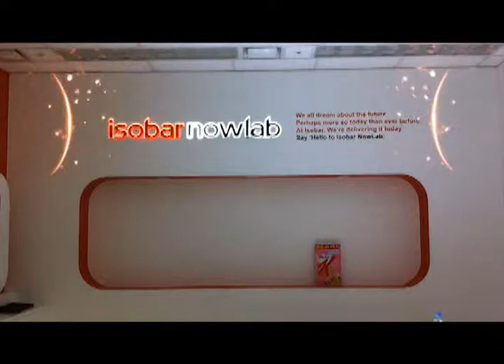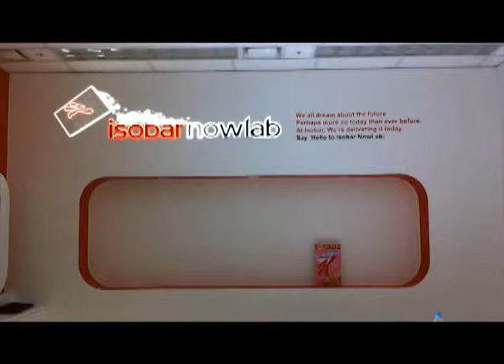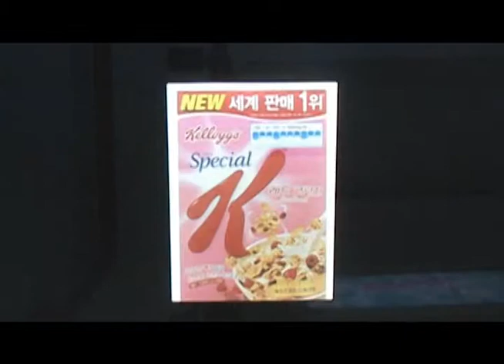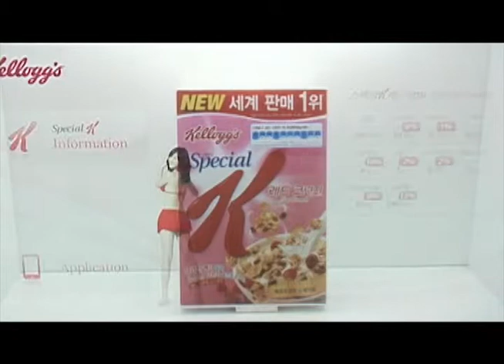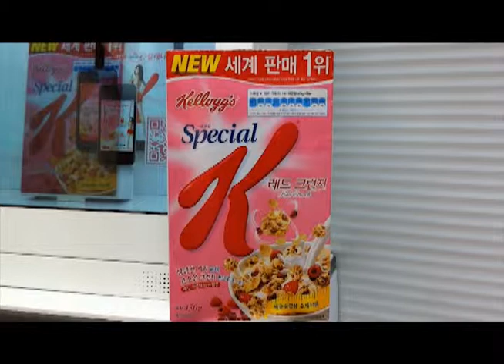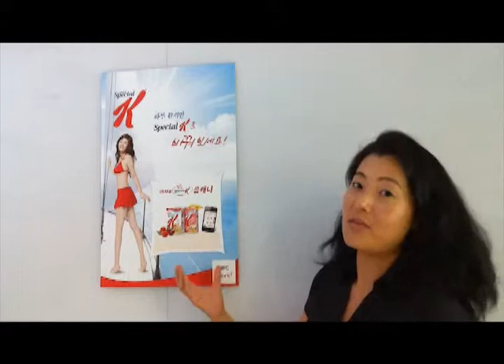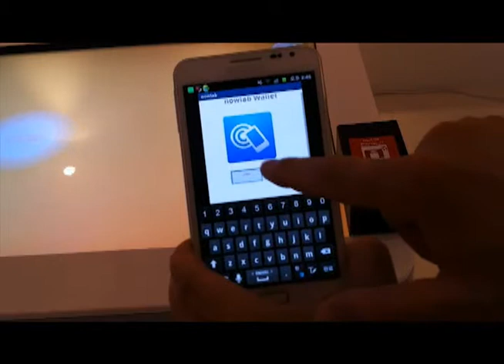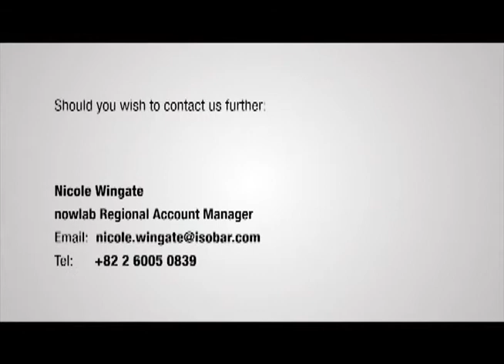kellogg nowlab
2012 nowlab korea case study - kellogg